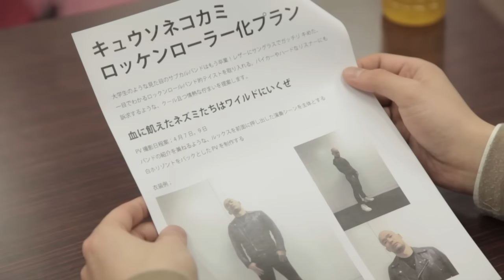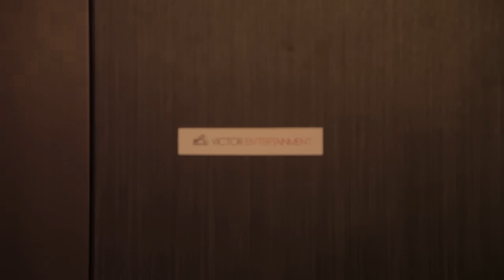キュウソネコカミ - ビビった MUSIC VIDEO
キュウソネコカミ「ビビった」
主要音楽ストリーミングサービスにて配信中！

メジャー第一弾で早くも大迷走！？
メジャーレーベルの上層部による数々の血迷った戦略に翻弄されるキュウソメンバー！？

キュウソネコカミ 2nd Mini Album「チェンジ ザ ワールド」
2014年6月18日発売
初回限定盤[CD+DVD] VIZL-685 ￥2,400(税抜)
通常盤[CD] VICL-64180 ￥1,800(税抜)

‹CD›
1. ビビった
2. カワイイだけ
3. What's your name?
4. スベテヨシゼンカナヤバジュモン
5. 御法度
6. 何も無い休日
7. KMDT25

"DMCC -REAL ONEMAN TOUR- ～ドリームズカミカミ～"[SHIBUYA CLUB QUATTRO(2014年1月25日)]
※副音声でメンバーによる解説という名の雑談つき。

1. ネコ踊る
2. ファントムヴァイブレーション
3. 困った
4. ウィーアーインディーズバンド！！
5. 良いDJ
6. JP
7. 空芯菜
8. KMDT25